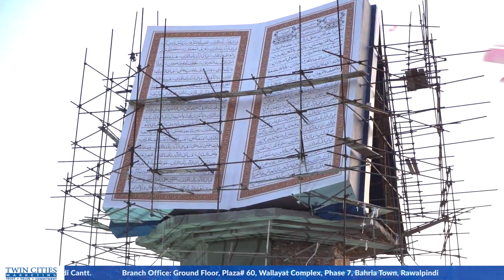New Metro City Kharian Sector 2 Complete Overview | Twin Cities Marketing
New Metro City Kharian offers the same elegance and modern infrastructure as New Metro City Sarai Alamgir. The third project in BSM Developers' line of New Metro Cities is called New Metro City Gujar Khan. It is close to Gujar Khan City on the main GT Road, and it is also conveniently close to Rawalpindi Division and its surrounds. The project is claimed to be better and more lavish than New Metro City Kharian Sarai Alamgir and shares the same reputation. In the face of the New Metro City project line, BSM Developers CEO Mr. Malik Bilal Bashir is carrying on the family tradition of Malik Riaz and Bahria Town in order to build and bring those places that were previously neglected.
BSM Developers
New Metro City Kharian Balloting
New Metro City NOC
Twin Cities Marketing
Real Estate
Property
Investment
Twin Cities Marketing (Pvt) Ltd. By the grace of ALLAH Almighty, (Project of AQSONS Engineering), has an excellent and remarkable repute in the market due to its dedicated & professional approach with a strong commitment
We are working in Twin Cities (Rawalpindi & Islamabad) related to investments in the real estate & construction sector. Our aim’s to provide a quality of service which meet or exceed the client’s expectations & requirements.
Twin Cities Marketing (Pvt) Ltd. is a Real Estate Marketing, Consultancy & Construction firm, mainly based in Rawalpindi & Islamabad.